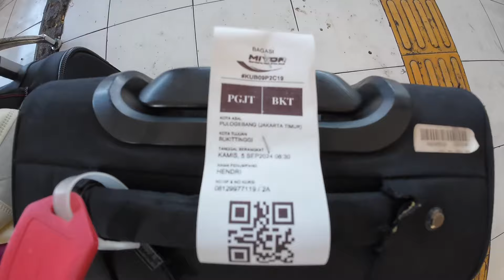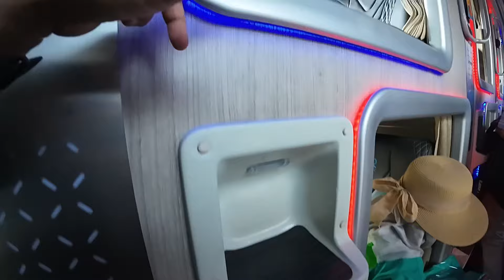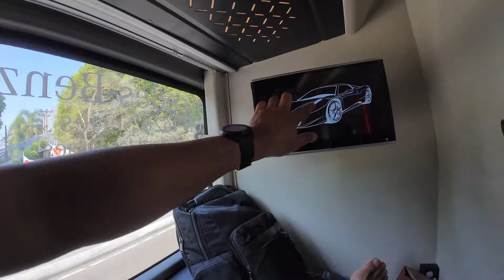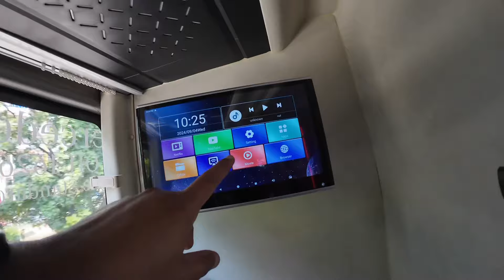PERTAMA KALI NAIK BUS SLEEPER “MIYOR” DREAM CLASS, BEGINI SERVICE & FASILITASNYA⁉️